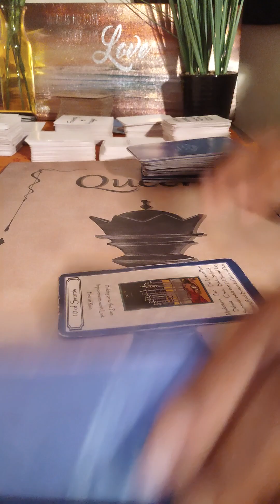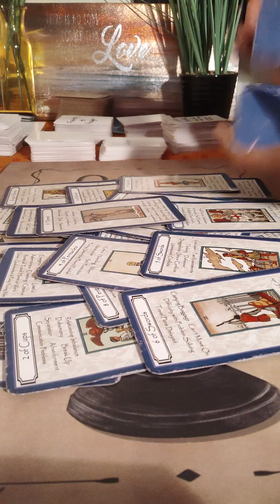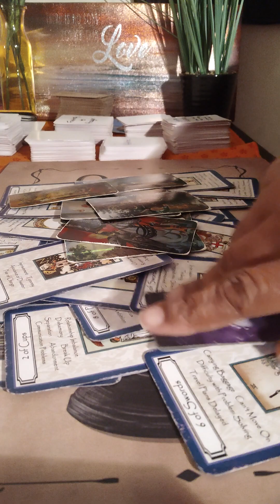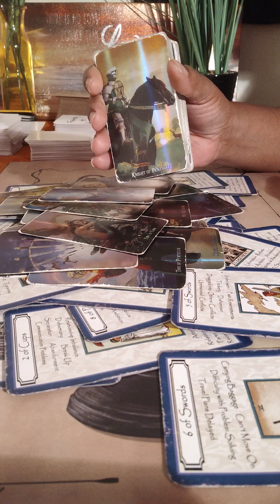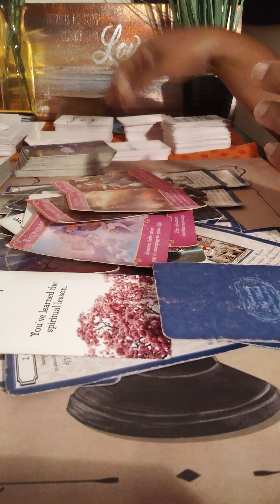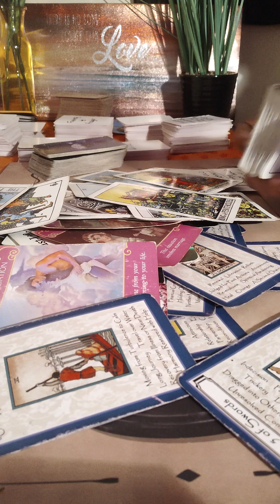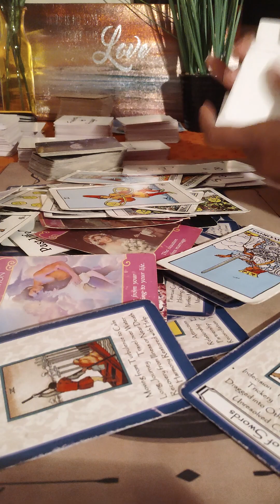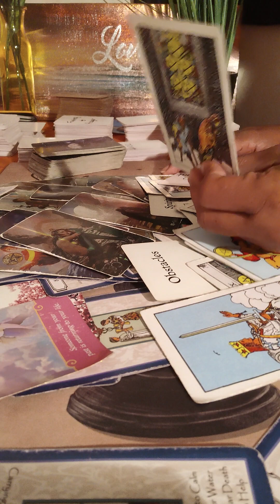This is beyond betrayal. Someone has two families and it's being exposed.